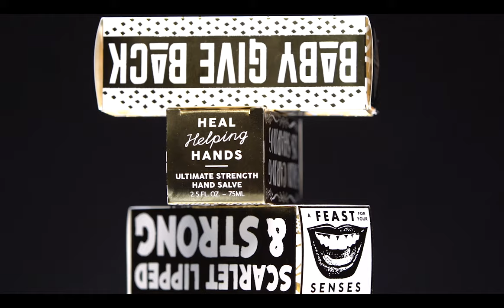Discover AUTAJON PACKAGING USA - Découvrez AUTAJON PACKAGING USA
"Rien ne remplace le talent" !  Découvrez Autajon Packaging USA à travers cette vidéo.

AP CULTECH
3500 Hadley Road, South Plainfield, NJ 07080 - US

AP BOSTON
100 Northwest Boulevard, 03063 Nashua / NH - US

AP THORO
1467 Davril Circle, 92880 CORONA - US

"Nothing replaces talent"! Discover Autajon Packaging USA through this explanatory video.

AP CULTECH
3500 Hadley Road, South Plainfield, NJ 07080 - US

AP BOSTON
100 Northwest Boulevard, 03063 Nashua / NH - US

AP THORO
1467 Davril Circle, 92880 CORONA - US